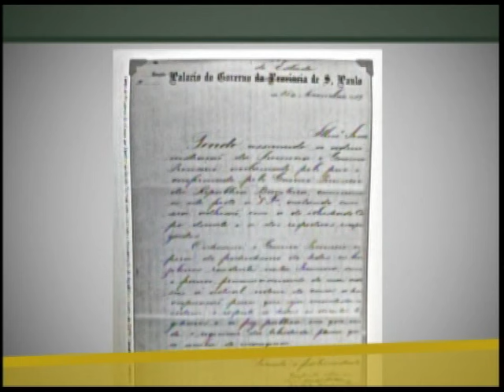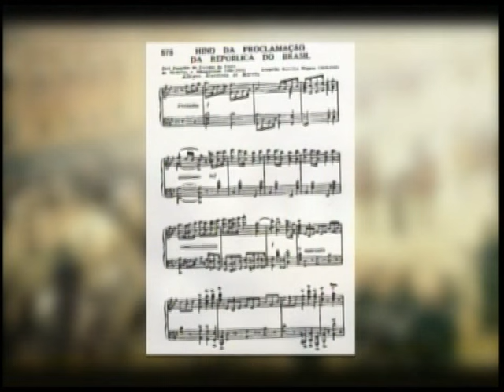Há 122 anos, dia 15 de novembro, era Proclamada a República e o fim da Monarquia no Brasil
NBR Notícias - 15.11.11: Quinze de novembro, feriado nacional, Proclamação da República. Há 122 anos, era o fim da Monarquia no Brasil. A proclamação ocorreu na Praça da Aclamação, atual Praça da República, no Rio de Janeiro, então capital do Império. Nesse mesmo dia, 15 de novembro foi instalado o governo provisório republicano. O Marechal Deodoro da Fonseca foi nomeado presidente da República e chefe do Governo Provisório; o Marechal Floriano Peixoto assumiu o cargo de vice-presidente. E, nos ministérios nomes como Benjamin Constant, Quintino Bocaiuva, Rui Barbosa e Campos Sales.